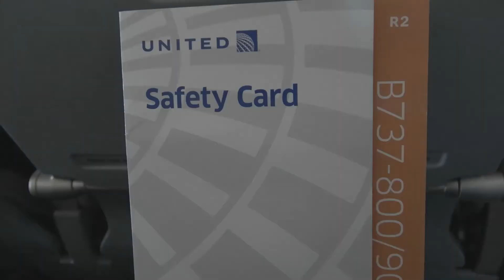UNITED AIRLINES | ORD - ANC | B737 | CHICAGO O'HARE - ANCHORAGE Ted Stevens | UA2024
ORD - ANC | UNITED AIRLINES  B737 | CHICAGO TO ANCHORAGE

United Airlines UA2024
Boeing 737-824,  N36272
2:32 pm -  6:06 pm, Time flight 05:45
June 2021
Special Thank you for MUSIC: SERGEY GAVRILOV
Thank you  UNITED AIRLINES